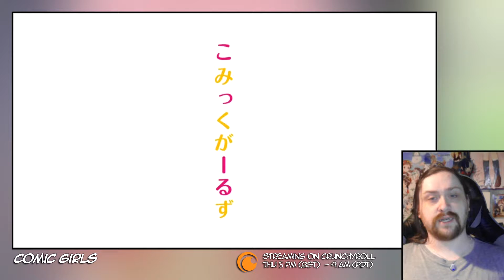The 2018 Spring Anime Preview: Part 4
Be sure to support the official anime simulcasts.

Join me as I take a first look at four of the new series starting this month.